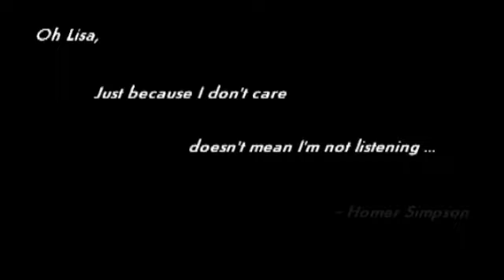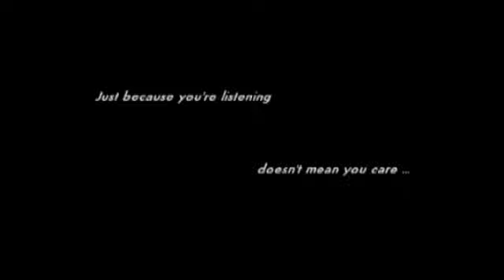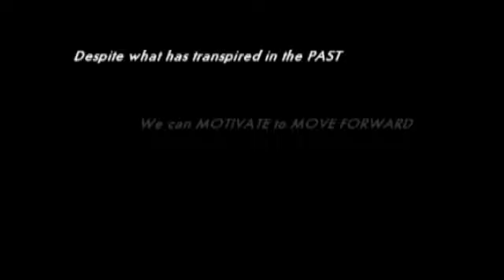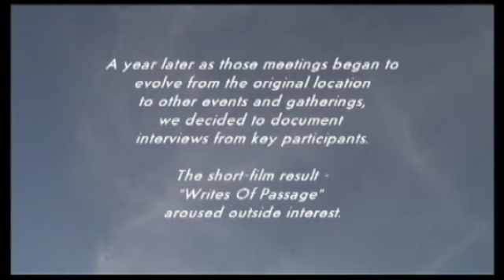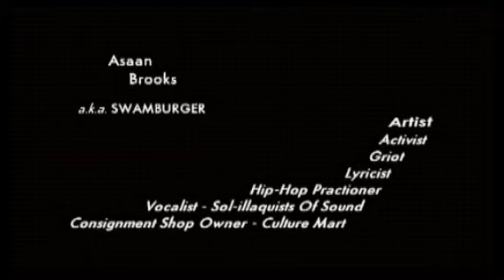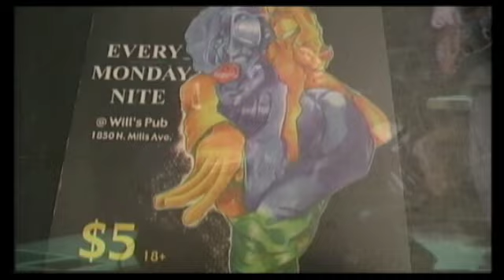Lead By Example Project prt 1 Solillaquists In Action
(PART 1 of a 6 part Solilla documentary, featuring Aaron and Nevaeh Santiago, Swamburger & Solillaquists Live performance)
In 2004, musicians living in Orlando, FL USA discuss how the influence of the Solillaquists Of Sound affected their lives, turning dreams into reality. They have become leaders of motivation, connecting the community surrounding them. This is an early account of many of the artists responsible for the foundation of OURLANDO's current culture.

Leaders do not aspire to have followers.
Leaders inspire to create other Leaders.

(2005 Edit - Produced, Directed & Edited by Elizabeth Anne)